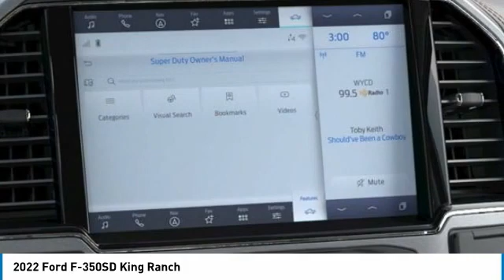2022 Ford F-350SD 220116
2022 Ford F-350SD King Ranch

Brighton Ford
8240 W Grand River Rd

4WD.brbrStrwht 2022 Ford F-350SD King Ranch 4WD Automatic Power Stroke 6.7L V8 DI 32V OHV Turbodiesel All vehicle pricing is shown with A/Z pricing. Not all buyers will qualify for all discounts/rebates/pricing plans shown. Please see dealer for complete details and to find out what pricing you qualify for. Brighton Ford is conveniently located off of Grand River Road in Brighton, Michigan. Brighton Ford is near the intersection of I-96 and US-23 in Brighton, Michigan. We have the largest selection of used trucks, used cars and used SUVs with over 200 pre owned vehicles in stock! Brighton Ford serves all nearby cities including South Lyon, Howell, Fenton, New Hudson, Novi, Ann Arbor, Whitmore Lake, Lansing, Detroit, Toledo and Flint.